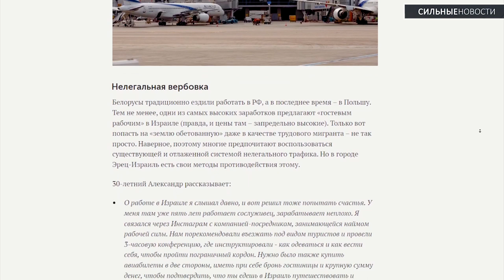Как гомельчанин пытался попасть в Израиль / Половое воспитание / Погибшая белоруска в Грузии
Гомельчанин рассказал, как пытался попасть в Израиль нелегальным гастарбайтером, но был депортирован прямо из аэропорта Тель-Авива. В Гомеле серьезно займутся половым воспитанием. Кому это доверили? Гомельчанка пожаловалась властям на большое количество ворон.

Дмитрий Гаврилин, вокалист группы «Бан Жвирба», вышел на свободу. На Гомельщине 41-летний эксгибиционист платил алкоголем и чипсами 14-летней девочке за то, чтобы она смотрела как он самоудовлетворяется.

В Гомельской области судили подростка, который насиловал сводную сестру. Белоруску, которую унесло в море в Грузии, нашли погибшей. В Минтруда рассказали, как будут отдыхать белорусы в марте. Тема питания в школах не утихает.

⌚ТАЙМЛАЙН⌚

00:00 Приветствие
00:31 Гомельчанин пытался попасть в Израиль
01:03 Половое воспитание по-гомельски
01:46 Гомельчанка пожаловалась на ворон
02:29 Вокалист группы «Бан Жвирба» вышел на свободу
02:48 14-леняя девочка и эксгибиционизм
04:05 Подросток насиловал сестру
05:00 Погибшая белоруска в Грузии
05:40 Как будут отдыхать белорусы в марте
06:13 Тема питания в школах не утихает

В Гомеле спасли котика / Дорого ли в Беларуси кататься на такси? / Учителя могут есть в столовой?

Какие видео и фото использованы в материале: ничего нет